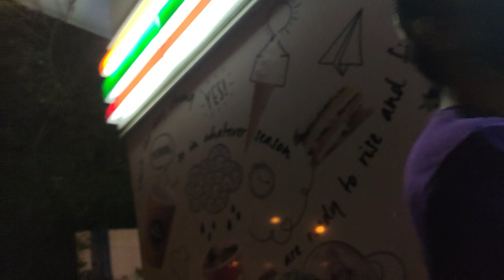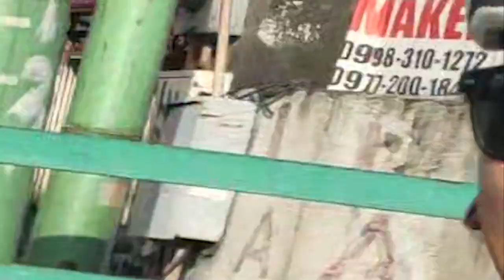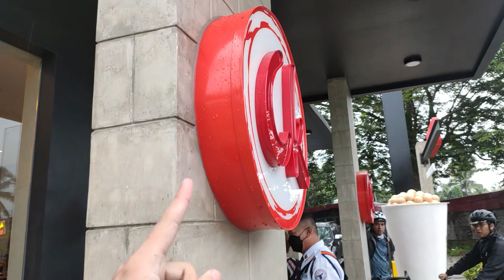I Rode My Skream Magnum20 To A Pump Track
We went to visit Tagaytay Skate park and rode the pump track there using our fixed gear bikes. I can't believe my Skream Magnum20 made it.